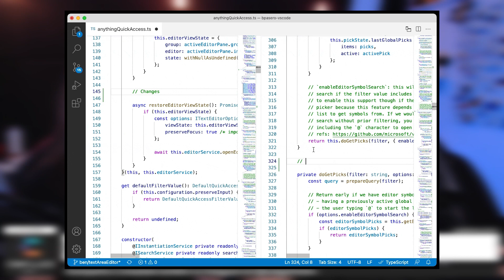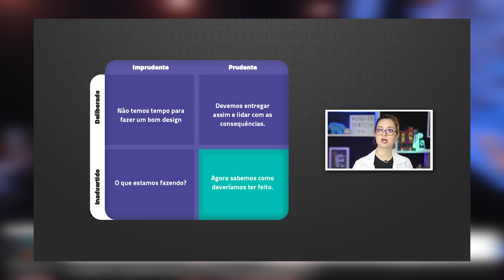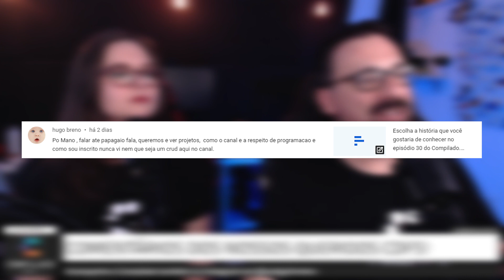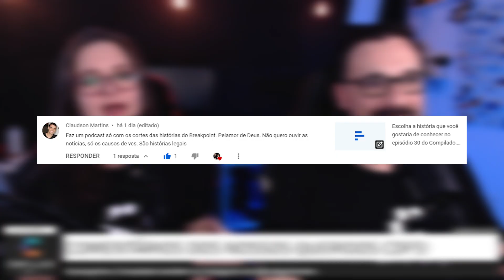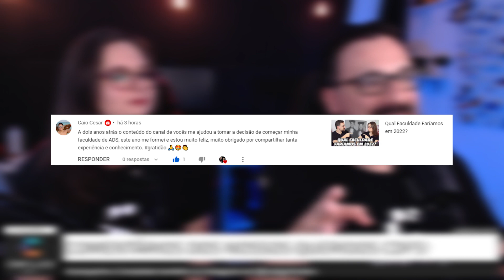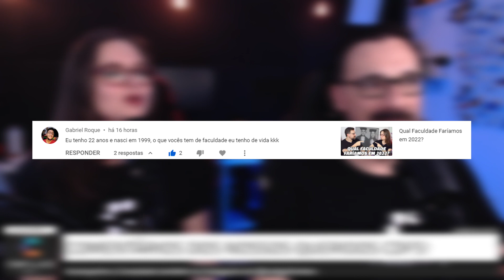WSL vira App, iOS sem Material Design, Linux para IoT, China venceu corrida por IA? [Compilado #30]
Nesse episódio trouxemos as notícias e novidades do mundo da programação que nos chamaram atenção dos dias 09/10 a 15/10!

📌 Call Stack: SEMANA DADOS ALURA!
Para quem quer aprender, conhecer melhor o mercado e principalmente para se posicionar como um Cientista de dados, a Alura vai realizar a Semana Dados dos dias 18 a 25 de outubro, com lives diárias, sempre às 18:30 e completamente gratuito.
Vários especialistas da área para falar de conceitos, tecnologias e carreira, trazendo os direcionamentos essenciais sobre o perfil profissional que o mercado busca.

📌 Breakpoint:
A escolha da história é realizada via enquete no Código Fonte TV no YouTube. Nessa semana o tema foi: "Os lugares mais inusitados onde codamos".

📌 Hosts:
Somos Gabriel Fróes e Vanessa Weber, um casal de programadores que dá as caras desde 2016 no canal Código Fonte TV no YouTube.

- Assista o Compilado no YouTube (Exclusivo para Membros do Clube dos CDFs)

📑 Tópicos:
0:00 | Bem vindo ao Compilado
0:18 | Sua participação no Compilado é importante pra nós!
2:06 | Faça parte do Clube dos CDFs
2:48 | Agradecimentos aos novos membros
3:20 | VS Code aceita dois editores lado a lado sem grupo
4:01 | Google desiste do Material Design no iOS
5:31 | WSL agora é app no Windows 11
6:45 | Microsoft Azure superou maior ataque DDoS da História
8:09 | Visual Studio 2022 será lançado em 8 de novembro
8:58 | Deno 1.15 tem novas APIs de criptografia
10:35 | Ubuntu Frame é distro Linux específica para IoT
11:43 | China já venceu a corrida contra os EUA por Inteligência Artificial?
13:23 | Facebook está atrás de I.A. com percepção de si mesma
15:09 | Depois de 6 meses Ubuntu 21.10 está disponível
16:14 | BREAKPOINT: "Lugares inusitados onde codamos."
21:13 | CALL STACK: Participe da Semana Dados Alura!
22:45 | A Semana no Código Fonte TV
24:09 | Comentários da nossa comunidade da semana
28:29 | Agradecimentos finais